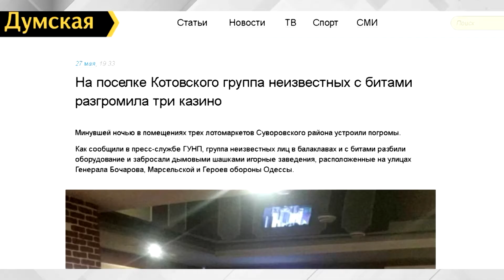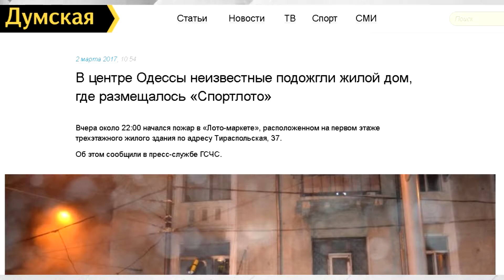Вечер на Думской. Владимир Букач, 29.05.2018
ТЕМА: КАК В ОДЕССЕ ГРОМЯТ ЛОТОМАРКЕТЫ